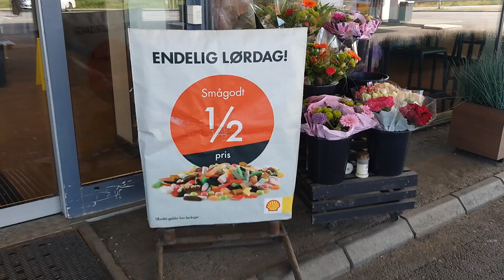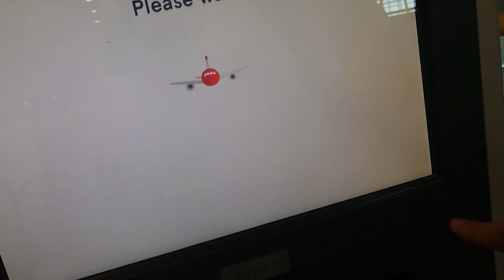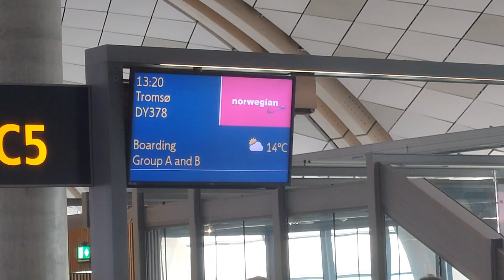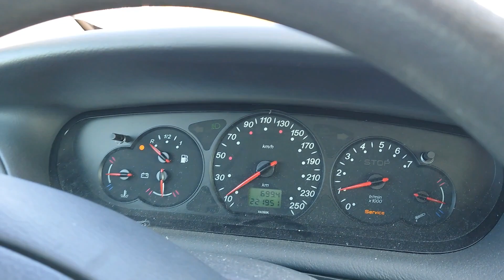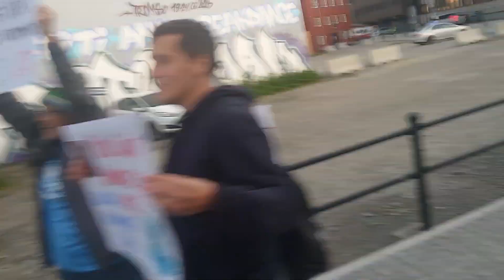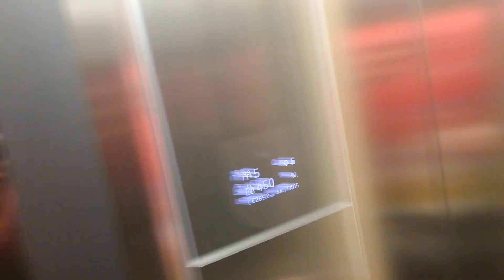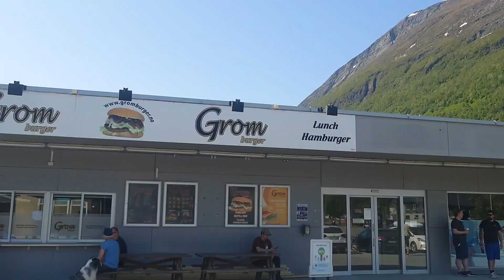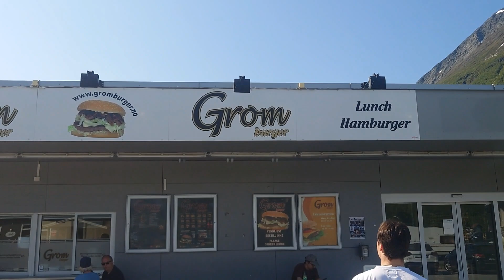Midnight Sun Marathon 2023